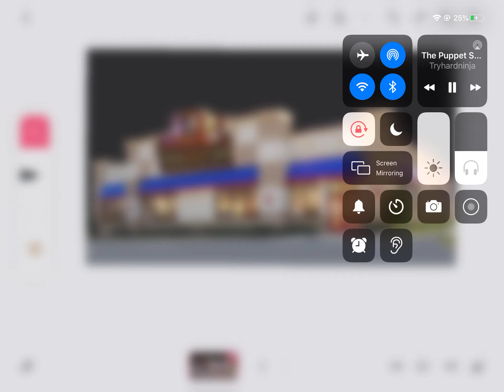Fnaf building night time background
Feel free to use as there is no other ones that I could find